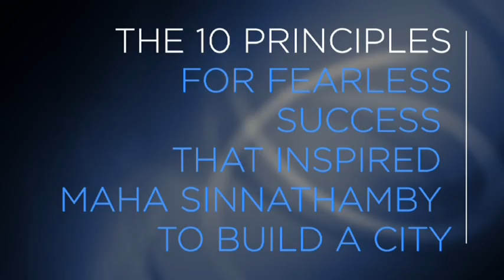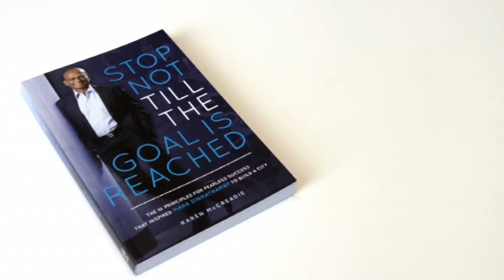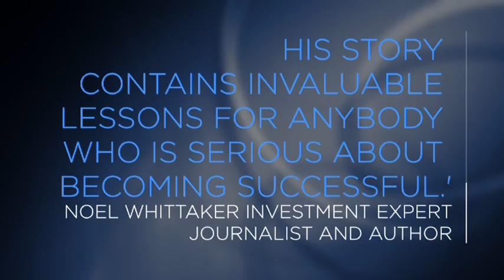Maha Sinnathamby, Stop Not Until the Goal is Reached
Springfield Land Corporation's Chairman and Master-Planner of Queensland's Greater Springfield, Maha Sinnathamby, has an amazing story to tell. Learn more about Maha Sinnathamby's master-planned and award winning city, Greater Springfield,

Chronicling Maha's humble beginnings as an out-of-work migrant to the award-winning, internationally renowned property developer he is today, ""Stop Not Until the Goal is Reached"", is a guidebook to success. How do you build a city with no money? It's a long story - so read the book for yourself